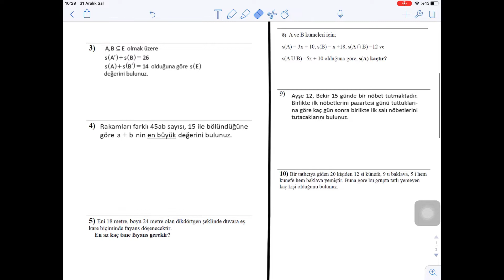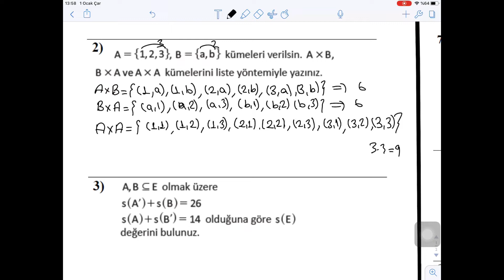9. SINIF MATEMATİK 1. DÖNEM 2. YAZILI SINAVI 2019-2019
SEVGİLİ GENÇLER SİZLER İÇİN KONULARI YETİŞMEMİŞ KOLAY SEVİYEDE BİR YAZILI HAZIRLADIK. BUNDAN SONRAKİ VİDEOLARIMIZ DA SORULARIN ZORLUKLARINI SİZ VİDEONUN BAŞINDAKİ ANKET İLE SEÇEBİLİRSİNİZ.

Ders Sarayı olarak, öğrencilerimizin sadece akademik anlamda değil, kültürel ve sosyal alanlarda da gelişimleri için bilgi, tecrübe ve fikir paylaşımları yapıyoruz.

Bizi Facebook, Linkedin, Twitter, Instagram platformlarından da takip edebilir, web sitemizi ziyaret edebilir ya da bizimle her konuda iletişime geçmek için adresine mail gönderebilirsiniz.

Hep beraber daha iyiye.